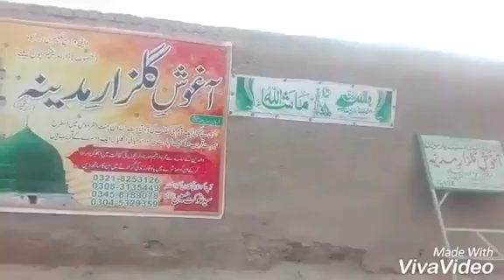Baba Jaan at AGM Lodhran Ramadan 2017